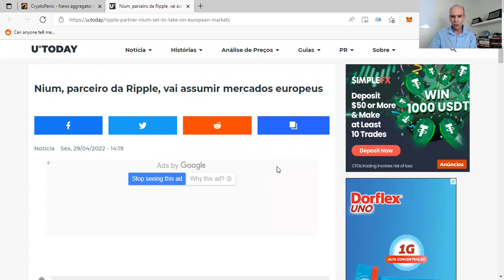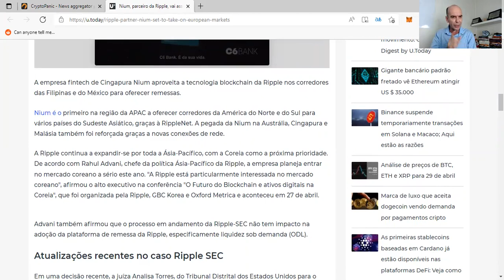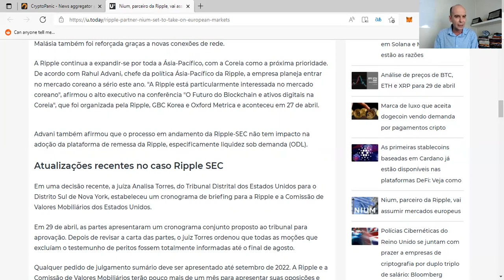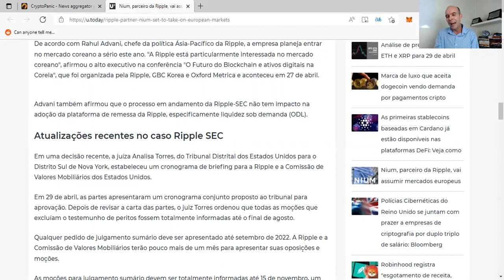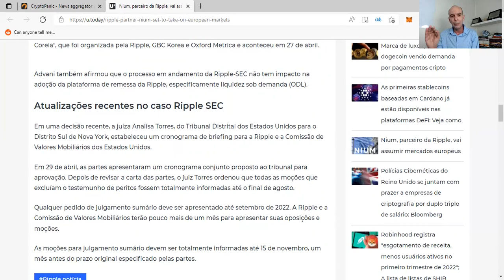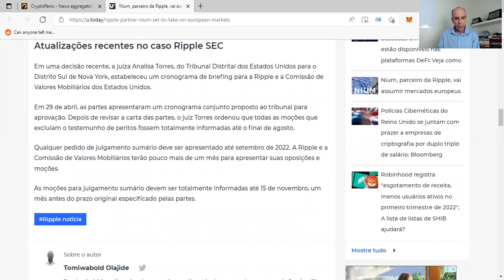NOVA DATA PARA JULGAMENTO SUMÁRIO 15 DE NOVEMBRO RIPPLE EXPANDE PRESENÇA NA EUROPA COM PARCEIRO NIUM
✅🎁NOVA DATA PARA JULGAMENTO SUMÁRIO 15 DE NOVEMBRO RIPPLE EXPANDE PRESENÇA NA EUROPA COM PARCEIRO NIUM 🧠 - Nesse vídeo você vai conhecer o parceiro da ripple na europa e vai descobrir o que fez a juíza Torres no processo da SEC contra Ripple

Boa aprendizagem.

Att,
André Renato
Coach Financeiro